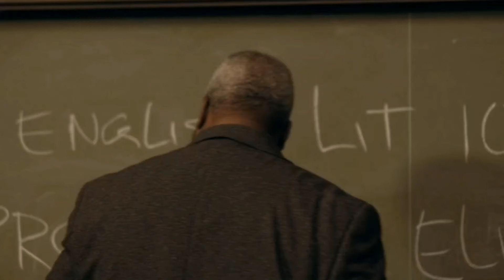"6x10" WANT THIS SMOKE| The Chi Season 6 Episode 10 Recap/Review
EPISODE 610: WANT THIS SMOKE
"Victor learns the value of compromise; Emmett and Kiesha's date night is interrupted. Shaad makes an unlikely connection; Professor Gardner's lecture inspires Bakari; the FBI finds more evidence linking to Q's murder."

Much love to everyone that supports the channel. You are Appreciated, Thank You!